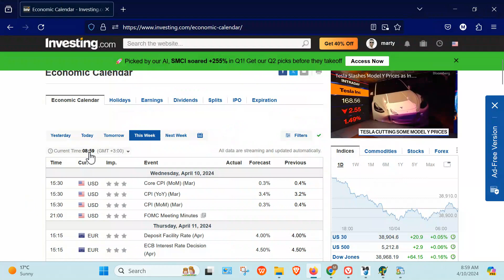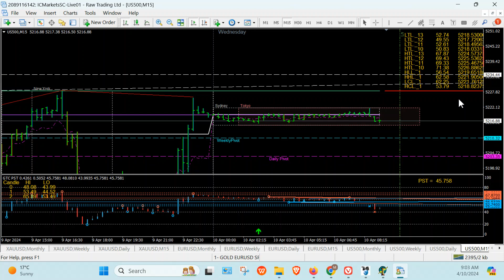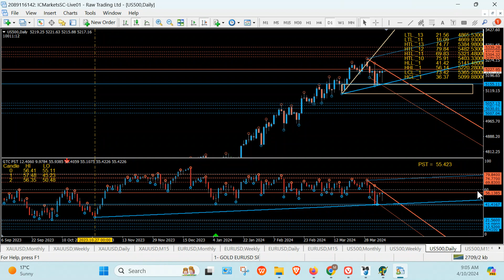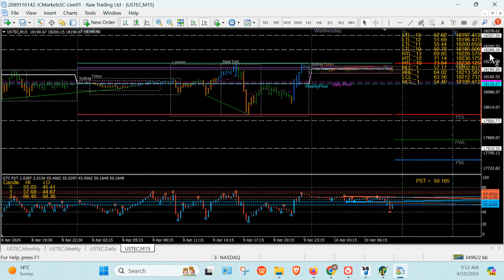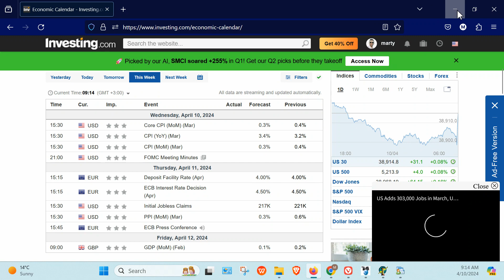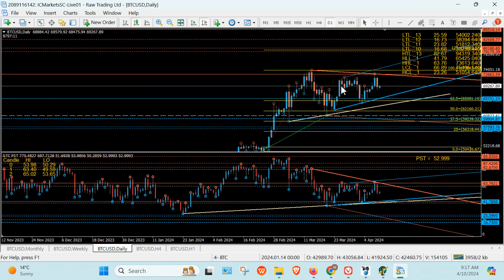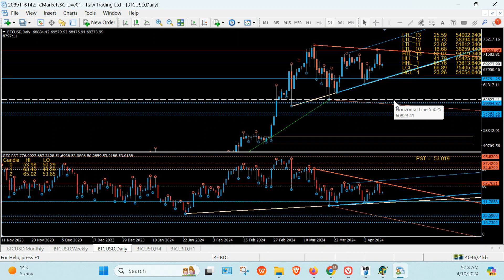APRIL/10/2024, 8:55:37 AM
FINANCIAL ASTROLOGY AND TECHNICAL ANALYSIS